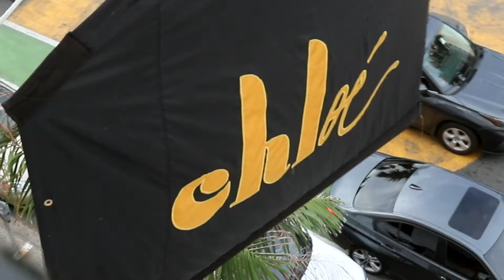Mes de la Gastronomía Puertorriqueña 2021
Presentamos varios restaurantes locales en San Juan.